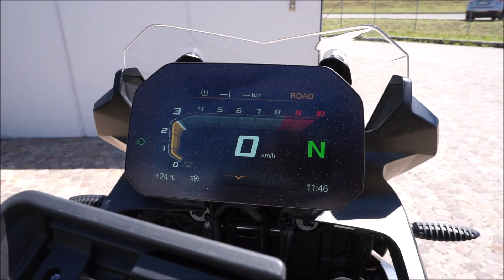BMW F 750 GS | Start up and Sound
Walkaround and Sound of the new BMW F750GS